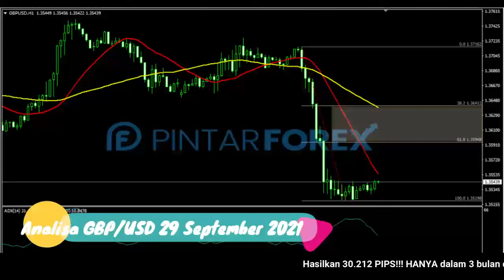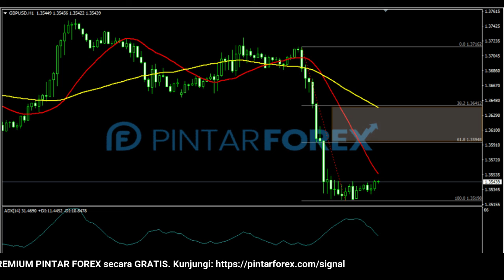🔴 LIVE: Analisa Forex Hari Ini 29 September 2021 WASPADAI GBP-USD SEDANG TERTAHAN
"Analisa Forex Hari Ini 29 September 2021 WASPADAI GBP-USD SEDANG TERTAHAN